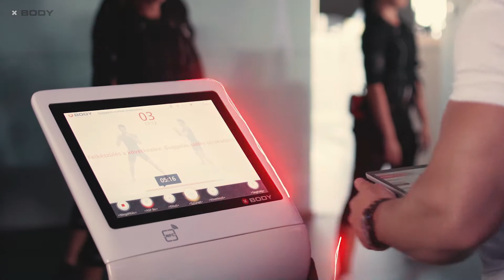Spanish version: XBODY GO: Maximize the capacity of your EMS studio!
Split groups, train VIP clients easil at the same time, utilize your space and trainers' workload better, enter into new segments like corporate fitness with our XBody GO! XBody GO: your EMS training studio on the go!